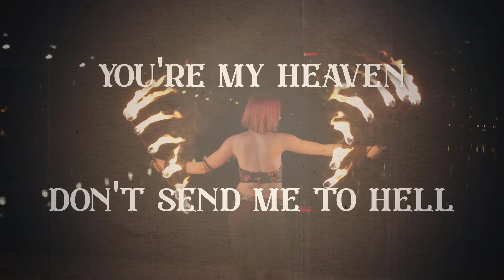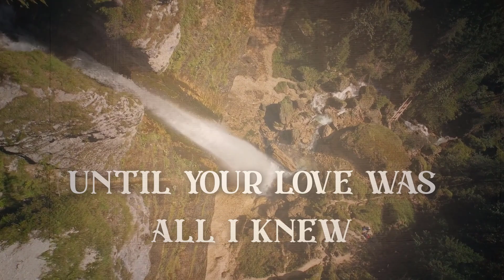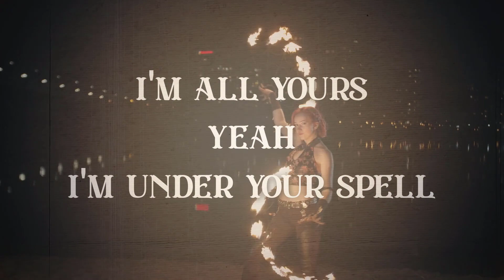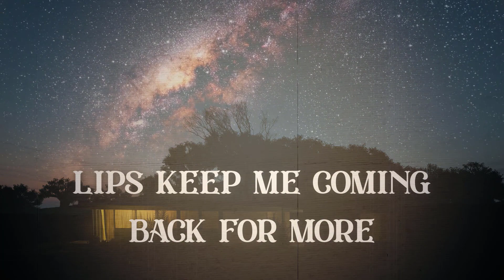Under Your Spell - Acoustic - Gareth Heesom Original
Here is one of my own songs, I thought I would share with you.